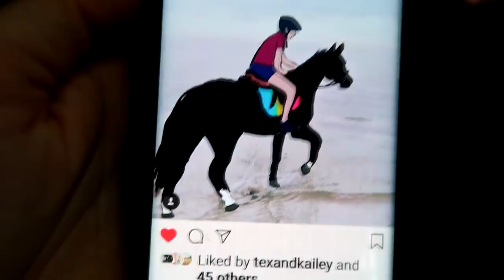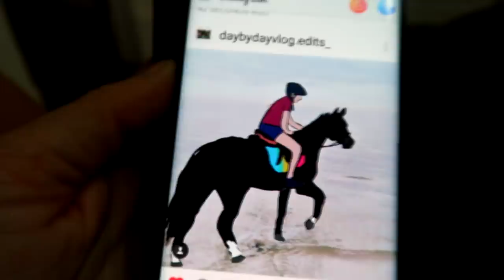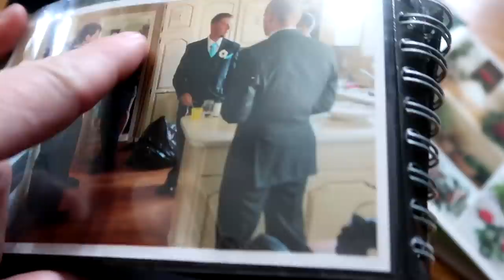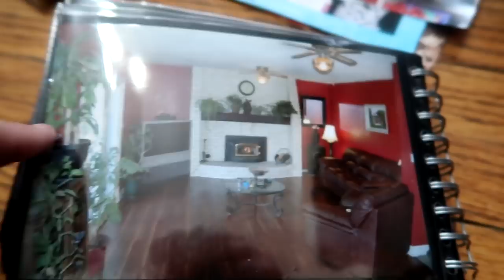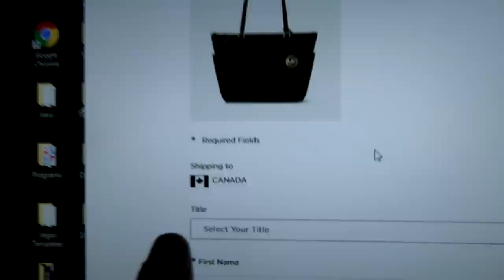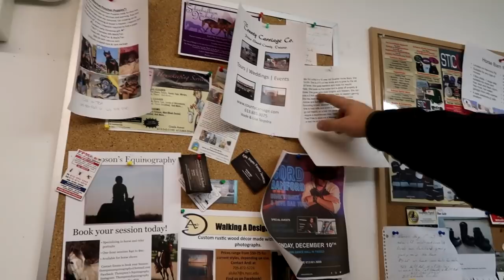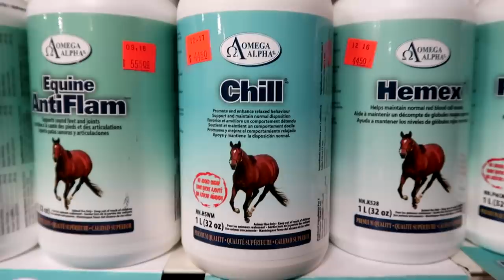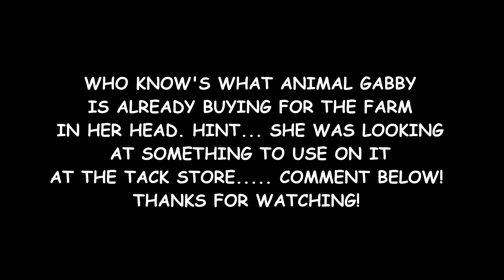DREAMS REALIZED, WE FINALLY GOT A FARM! Day 334 (12/03/18)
DREAMS REALIZED, WE FINALLY GOT A FARM!

DaybyDayVlogs
110 North Front Street - A3,
Suite #213
Belleville, Ontario, K8P 0A6
Canada